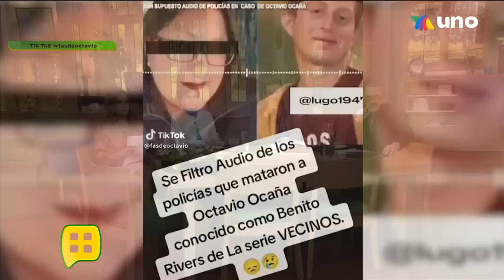Filtran supuestos audios de involucrados en la muerte del actor Octavio Ocaña. | Ventaneando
Bertha Ocaña, hermana del fallecido actor Octavio Ocaña, respondió así a las filtraciones de supuestos nuevos audios en el caso de la muerte del actor.